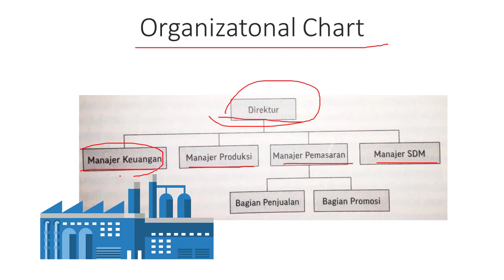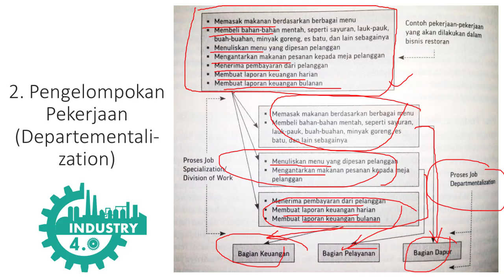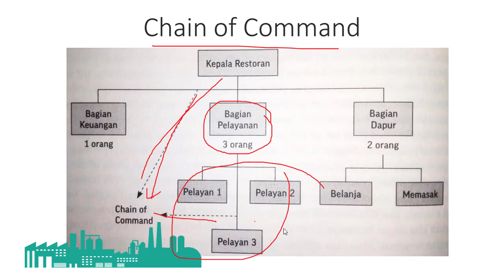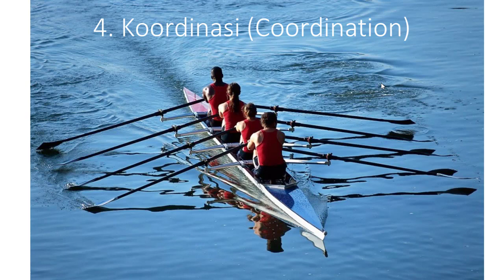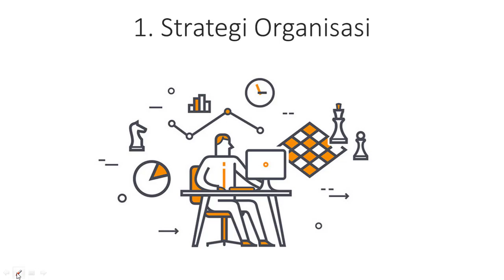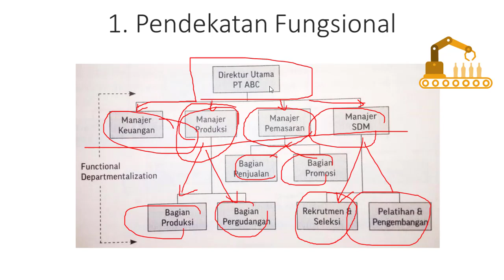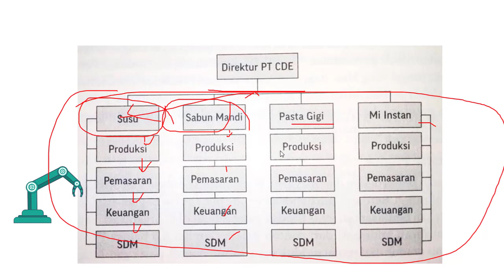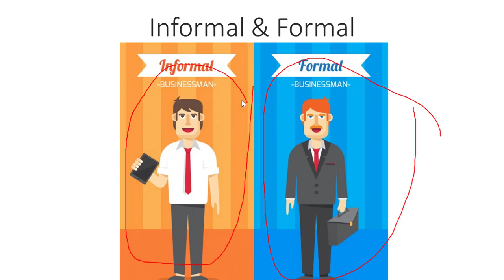#10 Pengantar Manajemen : Desain dan Struktur Organisasi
Desain dan struktur organisasi
a. Konsep dasar dan pilar pengorganisasian
b. Faktor-faktor yang mempengaruhi struktur organisasi
c. Pendekatan dalam proses departementalisasi
d. Struktur organisasi formal dan informal